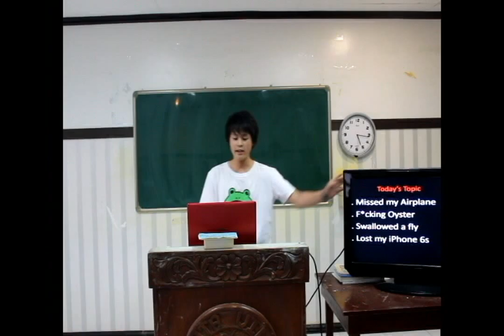YAMAUCHI KENJI's Presentation